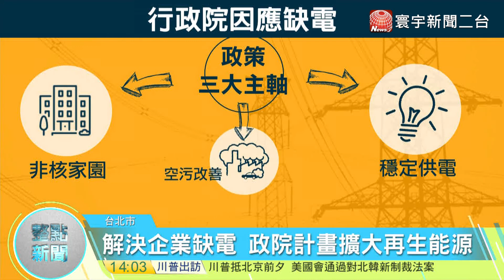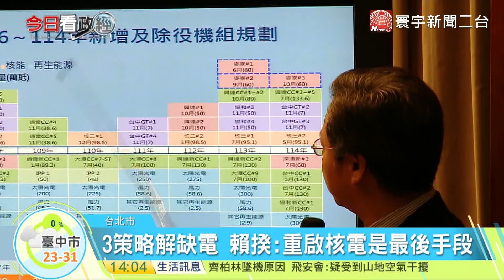20171108寰宇整點新聞》解決企業缺電問題 賴揆祭3大策略